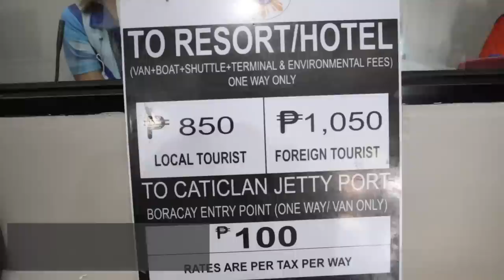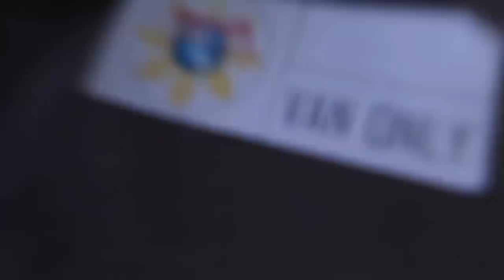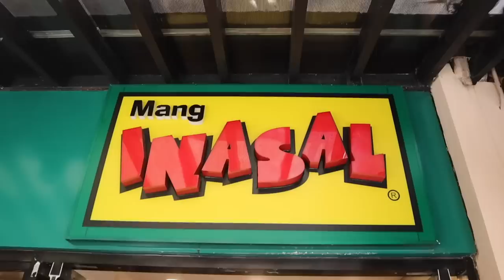First Impressions of BORACAY! Most BEAUTIFUL island IN THE WORLD!! 🇵🇭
We've arrived in BORACAY and we're so excited to share our first impressions of the most beautiful island in the world!

The island was shut down in 2018 for 6 months for rehabilitation and 4 years later we heard theres still some construction work ongoing. So we wanted to see if this island was the paradise it's made out to be or is it just another over hyped island?

About Us

We're Field of Visions (Nadia, Irfan and Baby Zakariya). In March 2022 we packed our things in the UK and set out on a mission to prove everyone wrong - your travelling days are not over when you start a family.

So when Zakariya was 5 months old, we set out on an adventure around the world.